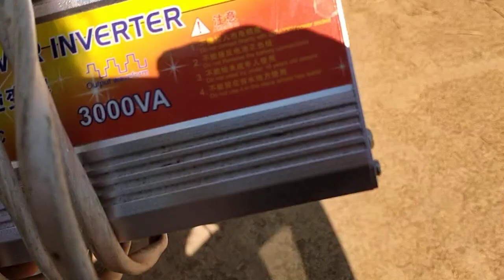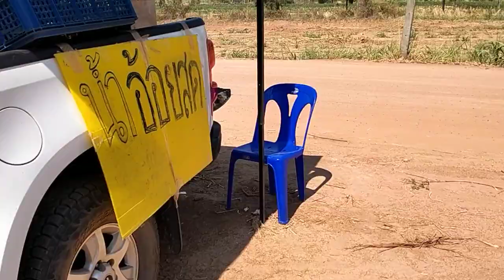อินเวอร์เตอร์แปลงไฟ สำหรับเครื่องคั้นไฟฟ้า สนใจโทร 086-3152145